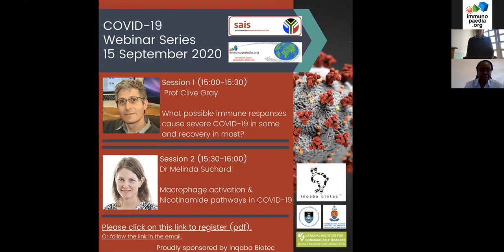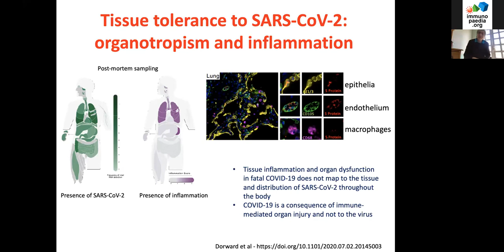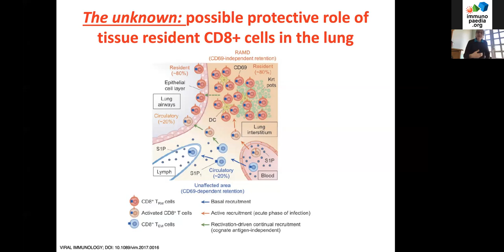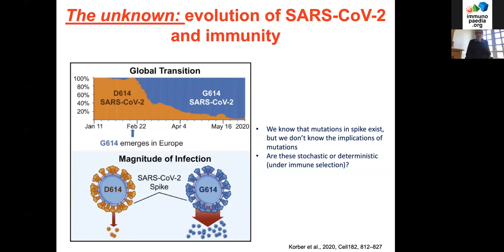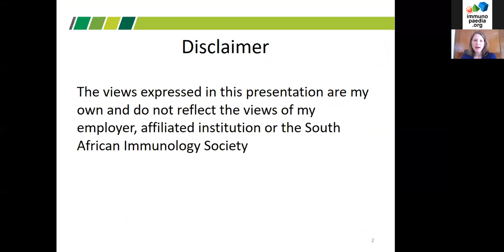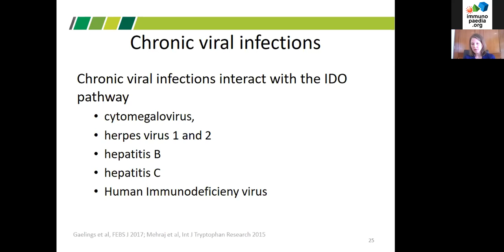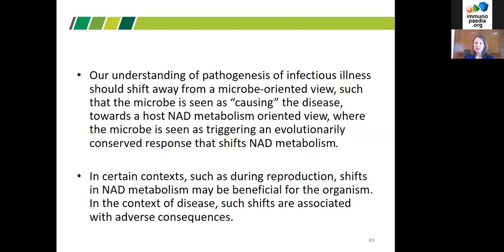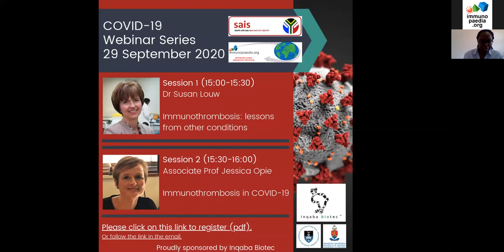SAIS/Immunopaedia Webinar on COVID-19 Immunology & the Role of Macrophages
This features talks by Prof Clive Gray and Dr Melinda Suchard on “What possible immune responses causes severe COVID-19 in some and recovery in most? “ and “Macrophage activation and Nicotinamide pathways in COVID-19”